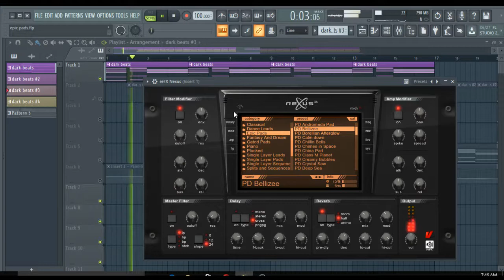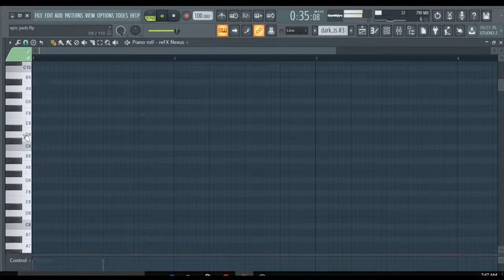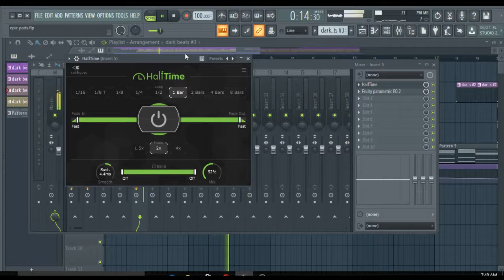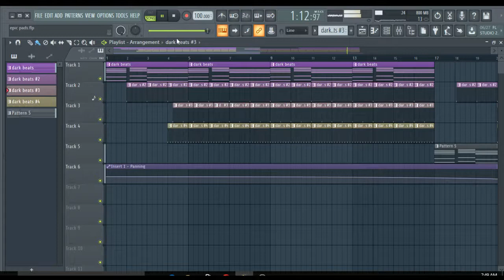how to make dark beat on fl studio 20#njkatakiyamusicproduction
how to making dark beat making fl studio